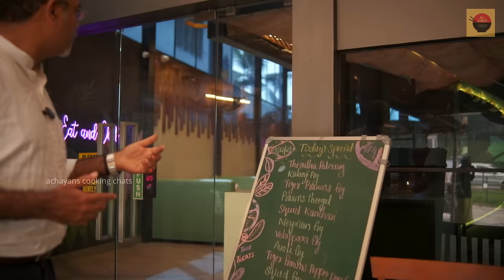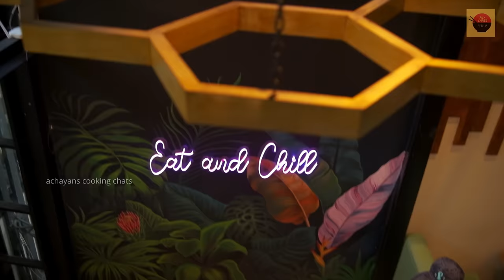Lemon Sole Restaurant fish specialities |തിരുത പാൽകറി ആടാർ ഊണ്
Dear friends
Lemon sole
Today we vsited Lemon sole restaurant in Kwadiar Triavndrum to taste seafood items
I have tasted kanthari squid and Thirutha  curry and it is good buy .

First venturing to taste this Thirutha and name is not familiar here in Trivandrum , incase if it is mispelled or spoken  please take it as Thirutha

Please visit the restaurant too .
This is a humble startup by me Binu Ittyeerah Kurien, an IHM graduate having experience in Hospitality operations and Technology  to bring in different cuisines served across the world through visiting roadside eateries / Home made chef reciepes  / fast food joints / Resto Bars/  specilaity cloud Kitchen , Hotels and Resorts .Our motto is to bring in different palate  through this channel.We would like to highlight Food and Beverage   in a organised way to the benefit of owners and customers.  We do food reviews, Plan video shoots , digital advertisements for Hospitality industry  and consultancy using  experienced Hotel Management professionals. We are also doing hospitality speacialised training for the staff.
 Your support will help thousands of people who works in the industry to get recognition and payments on regular basis